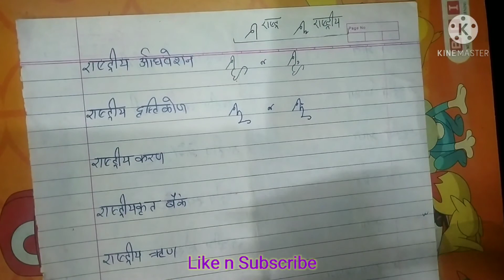Government Department me Rastriya Shabd se Related Advance Steno Outline Try karo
आज इस वीडियो में मैं आपको बताने वाली हूं कि आप जब अपनी shorthand को लिखते हैं तो आपकी लिखी हुई शार्ट है क्यों आप जल्दी पढ़ नहीं पाते तो देखते हैं इस वीडियो में आप अपनी लिखी हुई शॉर्टहैण्ड को कैसे जल्दी पड़ेंगे और अपनी आउटलाइन को किस तरह से सही तरह से समझ पाएंगे तो शुरू करते हैं वीडियो वीडियो को Last  तक जरूर देखें

shorthand hindi,
what is good shorthand WPM
how do you calculate Speed in stenography
how do you write shorthand fast
what is shorthand dictation
shorthand language
what stenography
what is average steno Speed
is steno hard to learn
how can I increase my steno Speed
what is minimum Speed of typing
hoe many mistakes are allowed in shorthand test
is 90 wpm fast
hindi stenography shorthand easy
शॉर्टहैंड, आशुलिपिक,
हिंदी शॉर्टहैंड,
Sakentik bhasha,
Rishi pranali,
 Rishipranali,
Crpf steno,
Shorthand typing,
Shorthand hindi,
Shorthand
Shorthad Exercise
shorthand institute near me

playlist link

ALWAYS BEST OF LUCK FOR FUTURE.